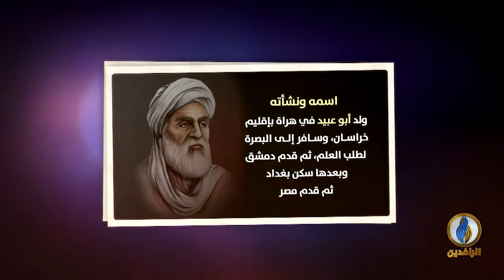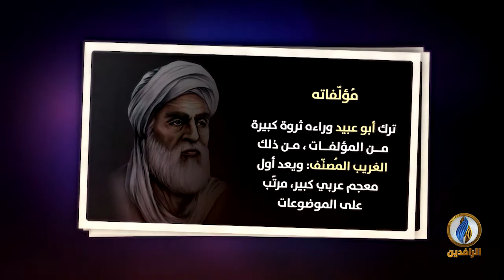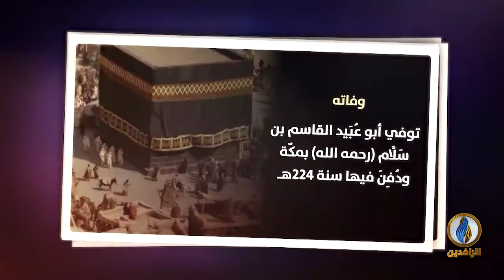لسان_العرب | سيرة عالم | أبو عبيد القاسم بن سلّام - العالِم الموسوعيّ